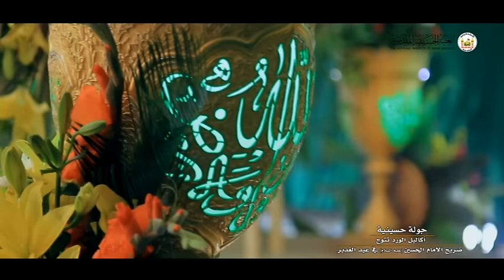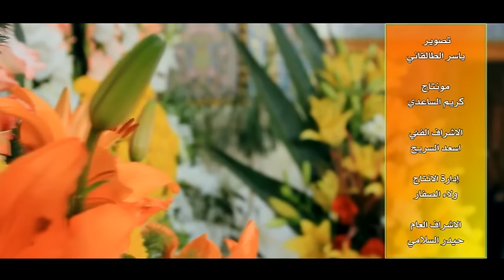جولة حسينية .. اكاليل الورد تتوج ضريح الامام الحسين (عليه السلام) في عيد الغدير